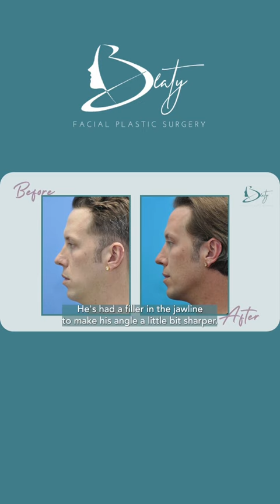Dr. Nagy and Gary discuss options to make your neck and jawline look better, and there are many!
Neck aging is a challenging problem, but we have a lot of solutions.

WHAT IS A NECK LIFT?
A neck lift is a cosmetic procedure that repositions both the skin and underlying supportive tissues of your neck. It is performed to improve structural definition and to tighten the skin for a more youthful appearance. A neck lift can be performed alone or in conjunction with a facelift.

Schedule a neck lift consultation with Dr. Celeste Nagy or Dr. Mark Beaty at Beaty Facial Plastic Surgery in Metro Atlanta.

Mark M. Beaty MD, Double-Board Certified Facial Plastic Surgeon

Dr. Mark Beaty is a double board-certified facial plastic surgeon specializing in cosmetic and reconstructive surgery of the face and neck, non-surgical face and body contouring, and wellness medicine including skin care.

- Celeste Nagy MD, Board-Certified Facial Plastic Surgeon

Dr. Celeste Nagy is a board-certified facial plastic surgeon specializing in cosmetic and reconstructive surgery of the face and neck as well as non-surgical facial optimization.

Gary Washington, Aesthetic nurse practitioner, is a laser and injectable filler expert.

✅ About Beaty Facial Plastic Surgery

Our Atlanta-based bilingual practice specializes in facial cosmetic procedures offering both non-invasive treatments for facial rejuvenation and reconstructive facial surgery to provide natural-looking results. We also offer the latest non-invasive body contouring treatments to help you look and feel your best. Our award-winning, double-board certified facial plastic surgeons Dr. Mark Beaty and Dr. Celeste Nagy are experts in both cosmetic treatments and reconstructive surgical procedures such as rhinoplasty, blepharoplasty, and facelift surgery.

Beaty Facial Plastic Surgery has been serving the Greater Atlanta area since 2011, where our experienced and diverse staff are dedicated to creating a safe and comfortable environment for our equally diverse patients.